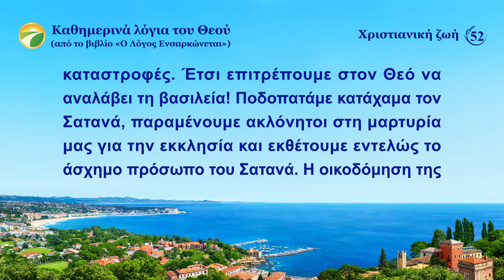Καθημερινά λόγια του Θεού: Η εμφάνιση και το έργο του Θεού | Απόσπασμα 52